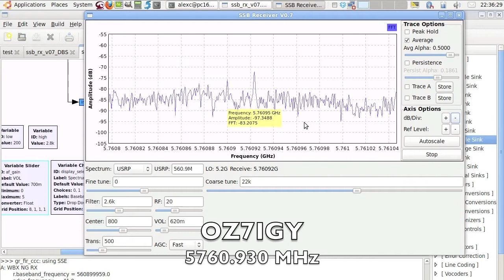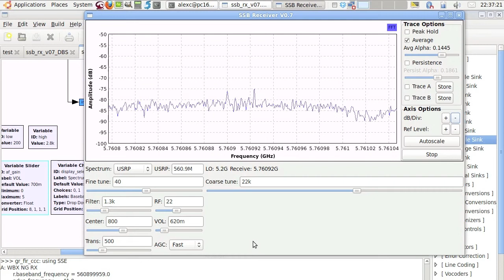Testing a 5.84 GHz helix feed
5.84 GHz helix feed mounted on a 90cm dish for tracking  UNITEC-1. Kuhne KU LNC 5659 C PRO downconverter, Universal Software Radio Peripheral, WBX RF board and GNU Radio software. Testing using OZ7IGY beacon.